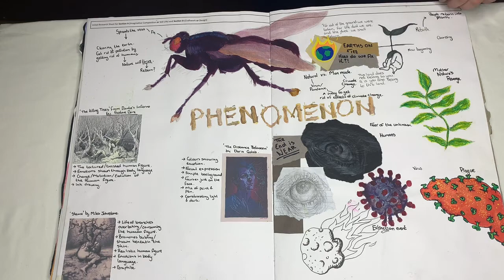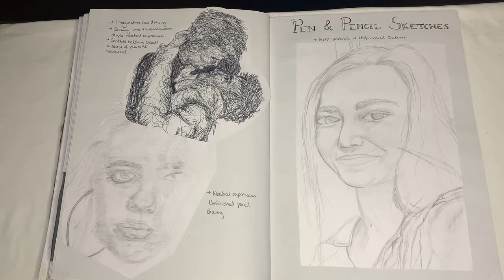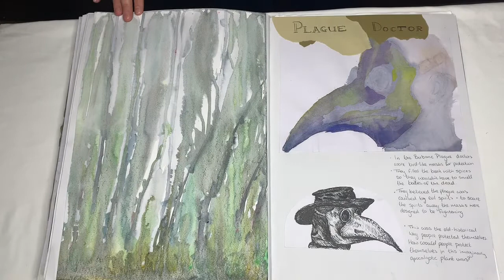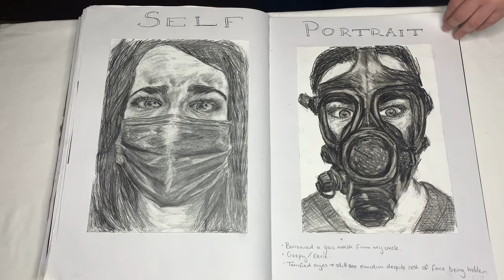Art Portfolio2022: Sketchbook/Saoirse Ryan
Art Portfolio 2022; Sketchbook
Leaving Certificate - Art College Applications 2022